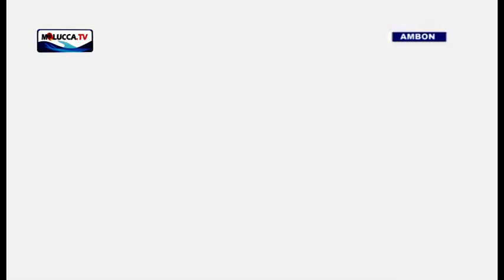SEMARAK KEMERDEKAAN 76 TAHUN (AMBON-MALUKU) / HALLO AMBON PETANG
POLDA MALUKU SALURKAN SEMBAKO DAN ANAK POHON UNTUK MAHASISWA PAPUA